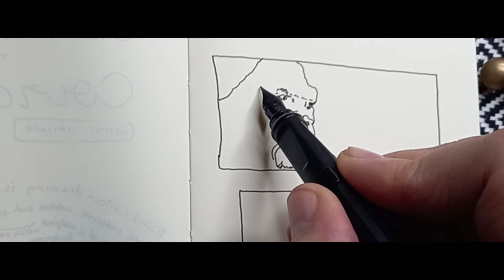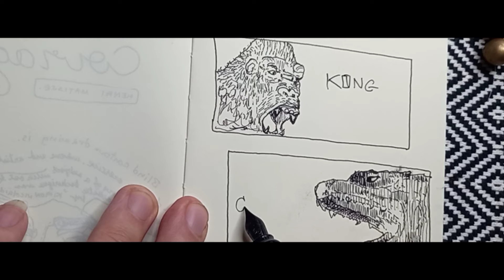Godzilla vs Kong on my Sketch journal | Daily Zketch | Show Daily Sketch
How i draw Godzilla vs Kong 2021 film in my Daily sketch journal

My first sketch journal in 2020 inspire me to sketch daily in year 2021
i get an empty journal and begin filling it with all the interesting events of my life. Time racing by.All those neat thing that happened  just last year have quickly become our past.Lost in all that white noise of our fast paced,modern lifestyles
So why not begin a new sketch journal to day? fine a niceempty book and start what cound be the most fascinating and fulfilling a activity of your entire life

If you are new to Create sketch book , I hope you will give it a try together ! You don't have to be super into drawing, but your can create your onw and practice a skill you need

I hope you join in! Create sketch journal number 1  it's not too late to start on the original either

DAILY ZKETCH  learn and practice your sketch journal with me learn  how to draw and how to sketch journal a daily
I am not expert sketch but I love to sketching and sketch journal
I am expert learner! I learning by my doing in sketching and drawing and also some basic ink techniques and sketching concepts.

With this Channel, I explore a variety of concepts regarding learning to draw or how to draw almost any subject, learning to sketch journaling every day, and many other topics involving art, painting, technical aspects, and life.
Try motivate my self to draw and looking for inspiration for fill my sketch book and and BUJO bullet journal